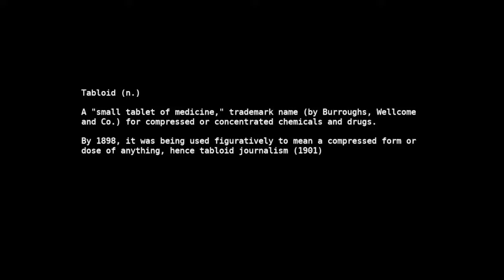HC Dime Novel Issue #007 | "The Advocate" | PRC AL Server | RDR2 Roleplay (Part 1)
The tale of Robert Stockton continues in HC Dime Novel Issue #007 (Part 1)